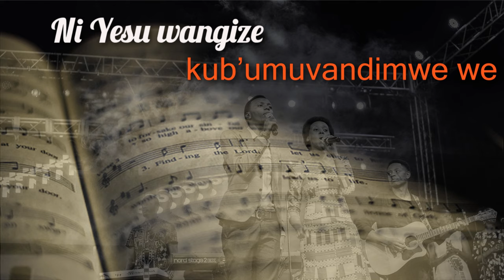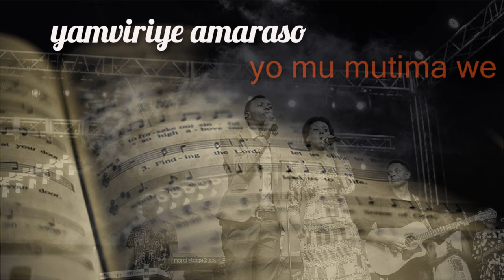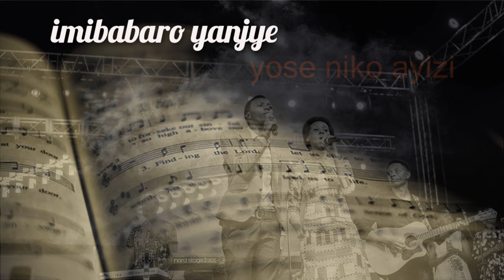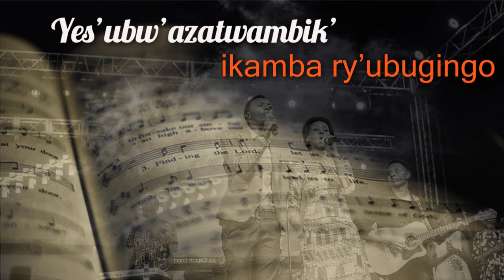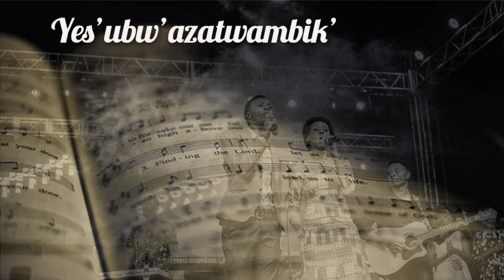Ni Yesu wangize 35 Agakiza - Papi Clever & Dorcas - Video lyrics (2020)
1Ni Yesu wangize kub' umuvandimwe we.
Iman' ishimwe cyane.
Kand' ibyo mfite byose ni we wabimpaye.
Iman' ishimwe cyane.
Kandi yarambabariy' angir' imbohore.
Yamviriy' amaraso yo mu mutima we.
Ndanezerewe cyane kuko yanshunguye.
Iman' ishimwe cyane.

2Ibyiza yakoze mbifitemw umufasha.
Iman' ishimwe cyane.
Ni w’ umfasha mu bintu byose bikomeye.
Iman' ishimwe cyane.
Imibabaro yanjye yose ni kw ayizi.
Ahindur' iyo mibabaro ngw anezeze.
Iman' ishimwe kuko yumv' amasengesho.
Iman' ishimwe cyane.

3Ku Mana mw ijuru mfitey' umu gabane.
Iman' ishimwe cyane.
Mu mwanya muto tuzabon umunezero.
Iman' ishimwe cyane.
Mw ijur' abera bazamurika nk'izuba.
Yes' ubw' azatwambik' ikamba ry'ubugingo.
Tumwitegure kukw azagaruka vuba.
Iman' ishimwe cyane.